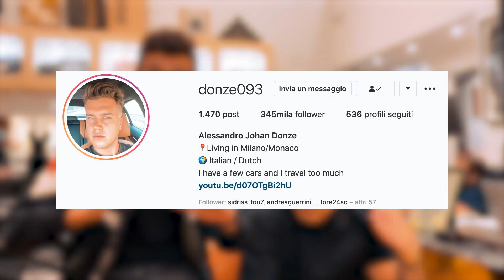LASCIO YOUTUBE PER VENDERE ROLEX! *SCUSA PAPÀ*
💻 MIO COMPUTER 💻
⚡️ GPU: GeForce GTX 1080
⚡️ Scheda Madre: Asus Rog Maximus formula
⚡️ CPU: Intel(R) Core(TM) i7-7700 CPU @ 3.60GHz
⚡️ Memoria: 16 GB RAM
⚡️ Risoluzione: 2048×1080 144Hz

PAPÀ LASCIO YOUTUBE PER VENDERE ROLEX!